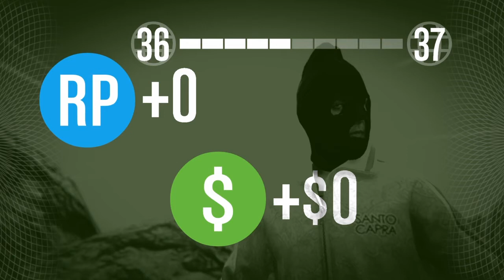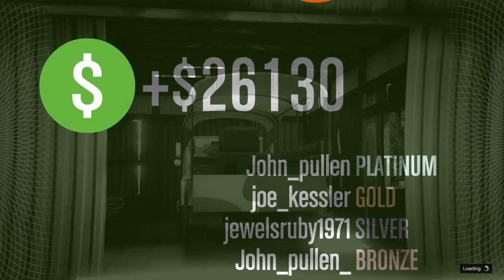Poo car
the best heist